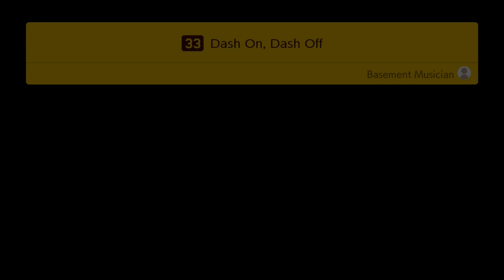Super Mario Maker 2 Episode 10